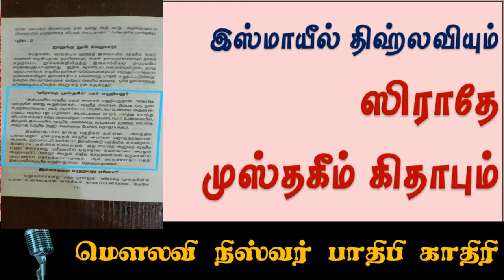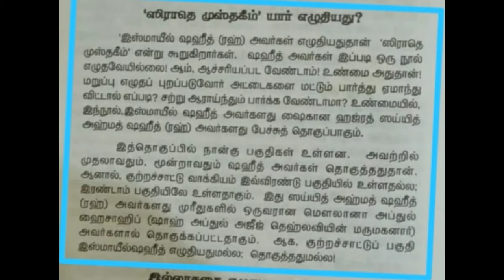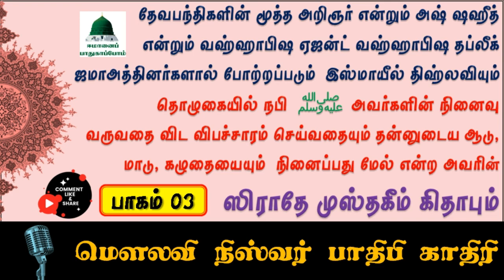இஸ்மாயீல் திஹ்லவியும் ஸிராதே முஸ்தகீம் கிதாபும் பாகம் 03🎙️மௌலவி நிஸ்வர் பாதிபி காதிரி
தேவபந்திகளின் மூத்த அறிஞர் என்றும் அஷ் ஷஹீத் என்றும் வஹ்ஹாபிஷ ஏஜன்ட் வஹ்ஹாபிஷ தப்லீக் ஜமாஅத்தினர்களால் போற்றப்படும் இஸ்மாயீல் திஹ்லவியும் தொழுகையில் நபி ஸல்லல்லாஹு அலைஹி வஸல்லம் அவர்களின் நினைவு வருவதை விட விபச்சாரம் செய்வதையும் தன்னுடைய ஆடு,மாடு,கழுதையையும்  நினைப்பது மேல் என்ற  அவரின் ஸிராதே முஸ்தகீம் கிதாபும்

🎙️ மௌலவி நிஸ்வர் பாதிபி காதிரி

Part-1

Part-2

Part 3 Documents